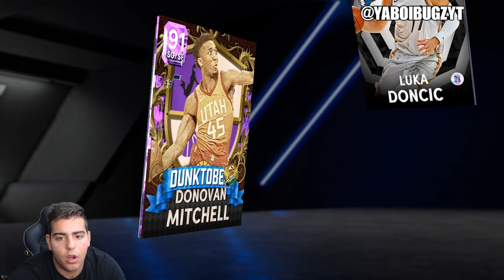INSANE NEW LOCKER CODE + CRAZY MARKET CRASH HAPPENING RIGHT NOW! | NBA 2K22 MY TEAM